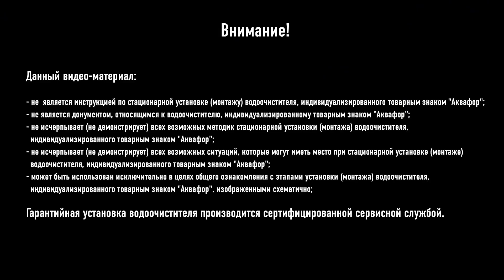Установка фильтра Аквафор Трио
Видео инструкция по установке фильтров Аквафор Трио, Трио Умягчающий, Трио Норма и Трио Норма Умягчающий.

Фильтр Аквафор Трио надежно очищает мягкую воду, сохраняя ее минеральный состав.